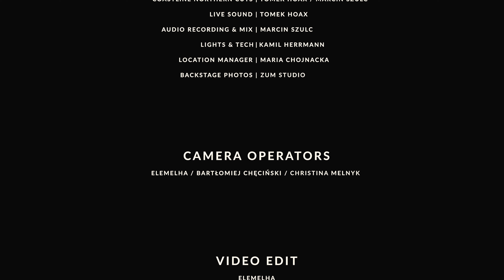Daniel Szlajnda pres. Komorebi (木漏れ日) | Gdynia 2020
Daniel Szlajnda zagrał koncert w nowej marinie zlokalizowanej na terenie gdyńskiego Dalmoru. Był to pierwszy “post-lockdownowy” koncert w Gdyni. Daniel zaprezentował materiał z ostatniego wydawnictwa Komorebi (木漏れ日). Występ pierwotnie miał odbyć się w ramach serii koncertów zaplanowanych przez Halo Kultura oraz jako finisaż wystawy “G8”.

Nagranie wideo zrealizowane zostało w ramach programu Gdyński Falochron Kultury.

Kiedy po premierze „Untold Stories” Daniel Drumz zdecydował się odejść na moment od klubowej estetyki, aby wypracować nowe techniki kompozycji swojej muzyki, nie spodziewał się, że przerodzi się to w kilkuletnią pracę nad „Komorebi” — albumem, którym debiutuje pod swoim prawdziwym imieniem i nazwiskiem Daniel Szlajnda. Efekt końcowy to najbardziej dojrzały materiał w dyskografii tego artysty. Pulsująca, jednak niemalże pozbawiona warstwy perkusyjnej płyta, która przez autora określana jest żartobliwym mianem „acid ambientu”.

Komorebi (木洩れ日) to japońskie słowo na rozproszone światło słoneczne, które przedziera się przez korony drzew. Natura jest bez wątpienia tematem przewodnim całego albumu — zarówno w swojej pięknej i delikatnej postaci, jak i tej brutalnej i bezwzględnej, napędzanej silną wolą przetrwania. Instrumentalny trzon „Komorebi” stanowi syntezator modularny budowany przez Daniela w trakcie prac nad albumem. Niedoskonałość i kontrolowana nieprzewidywalność tego instrumentu, idealnie wpasowały się w „naturalny” temat płyty. Wszystkie sekwencje uzyskane za pomocą tego syntezatora pozostają w ciągłym ruchu, a jego niepowtarzalne brzmienie uzupełniają partie instrumentów akustycznych: czelesty, marimby oraz pianina.

Singlowy utwór „Rebirth” został zarejestrowany wspólnie z Resiną — kompozytorką oraz wiolonczelistką wydającą na co dzień w brytyjskiej oficynie Fat Cat Records. Zdjęcia do wideoklipu zostały zrealizowane na Islandii przez Maćka Malinowskiego. MailScanner has detected a possible fraud attempt from "mailtrack.io" claiming to be

Following his electronic club aesthetic in „Untold Stories”, Daniel Drumz takes a departure into the ambient synth wilds with „Komorebi”. This latest album represents a greatly matured perspective in the artist’s discography, debuting this time under his real name, Daniel Szlajnda. Komorebi presents pulsating, organic synthscapes that are nearly devoid of drum layers, jokingly referred to as „acid ambient” by Daniel.

The album’s name comes from the Japanese word 'komorebi’ (木洩れ日), which refers to sunlight beaming through forest trees — often misunderstood for only representing the gentle, nostalgic side of nature. Komorebi polyphonically explores the dichotomy between the delicate and beautiful forms of nature, as well as the brutal and ruthless pulse of instinctual survival.

The instrumental arrangements in „Komorebi” come from a modular synthesizer, built by Daniel during the work on the album. Harnessing imperfections and controlled unpredictability of this instrument fit perfectly into the themes of raw nature that the album is built upon. Sequences obtained by the synthesizer are in constant motion, never stopping in one place, and the album’s electronic pulse is often complemented by acoustic instruments: celesta, marimbas and pianos.

The single track "Rebirth" was recorded together with Resina — a composer and cellist currently signed to Fat Cat Records in the UK. Photography and videography were recorded in Iceland by Maciek Malinowski. MailScanner has detected a possible fraud attempt from "mailtrack.io" claiming to be

Operatorzy kamer:

Rafał Gonta / Elemelha

Christina Melnyk

Bartłomiej Chęciński

Dantis Cam

Montaż wideo: Elemelha

Produkcja: Coastline Northern Cuts (Tomek Hoax & Marcin Szulc)

Realizacja dźwięku: Tomek Hoax

Nagranie i miks dźwięku: Marcin Szulc

Oświetlenie i technika: Kamil Herrmann

Manager lokacji: Maria Chojnacka

Fotografie na planie: Zum Studio

Podziękowania za udostępnienie przestrzeni do nagrań:

Dalmor